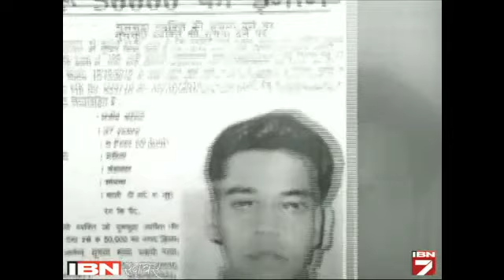JNU Me Fir Bawaal, Student Najeeb 6 Din Se Laapata, VC Kai Ghanto Se Bandhak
जेएनयू एकबार फिर सुर्खियों में है। एमएससी बायोटेक्नोलॉजी में पढ़ने वाले छात्र नजीब अहमद के लापता होने पर हंगामा मचा हुआ। 6 दिनों से लापता नजीब की गुमशुदगी को लेकर जेएनयू के छात्रों ने वाइस चांसलर सहित यूनिवर्सिटी प्रशासन के 10 लोगों को बुधवार शाम से बंधक बना रखा है। सभी अब भी एडमिन ब्लॉक में कैद हैं। हालांकि छात्र नेता विश्वविद्यालय के अधिकारियों को बंधक बनाने से इनकार कर रहे हैं।